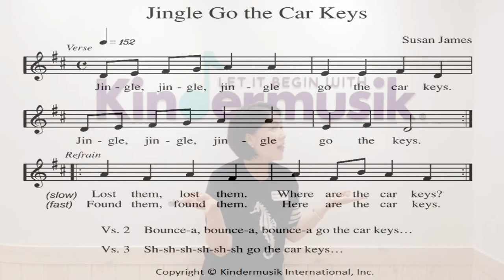[킨더뮤직] 고정박활동 | 빠르기 | Tempo | 벨 | 샌드블럭 | Hide & Seek 게임 | 유아악기 | 영어동요 | Jingle Go the Car Keys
오늘은 벨을 이용해서 고정박활동을 해볼거에요.
아이에게 벨을 쥐어주시고 엄마가 우선 시범을 보여주세요.
음악 안에서 일정한 박자로 악기를 연주하는것이 고정박 활동인데요,
킨더뮤직에서 아주 기본이 되는 활동이자
아이들의 리듬감을 발달시켜 줄 수 있는 아주 중요한 활동이랍니다!

벨만 해도 재밌게 할 수 있지만
샌드블럭을 사용해서 색다른 활동 할 수 있어요.
샌드블럭에는 부드러운 사포가 붙어있어 Scratch, Scratch  하면 소리가 나요.
또 Tap, Tap 등 여러가지 응용 활동도 함께 해보세요 :)